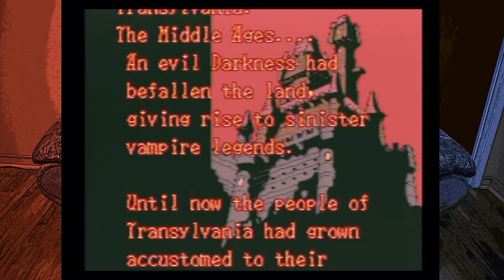Castlevania Dracula X - Pixel En Criss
On test nos pauvres skills de 16-bit à Castlevania Dracula X!